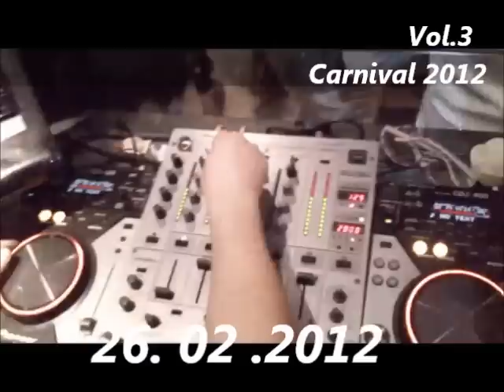SUN.26.12 |DEMIS DEEJAY @AFTERNOON CARNIVAL 2012 at PRESTIGE (Parga/Greece) Vol 3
Prestige(Parga) @AFTERNOON Carnaval Party/Demis Deejay (SUNDAY 26.2.12) Vol 3
after the parade. 8.00 mm